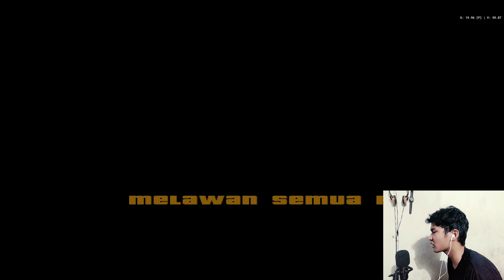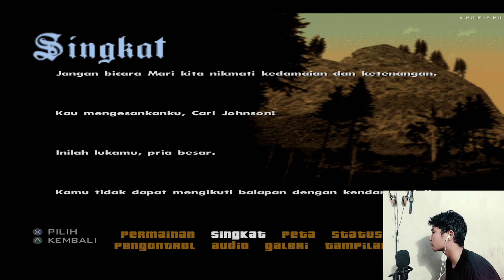Ditantang Balapan Lagi!! GTA SAN ANDREAS - Part 26